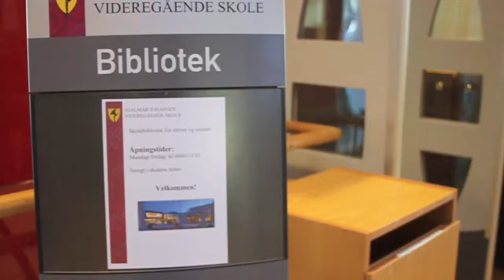idrettsfag - hjalmar johansen vgs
reklamefilm hjalmar johansen vgs